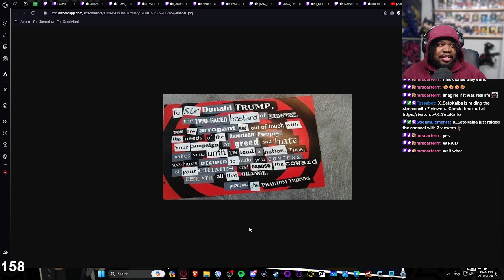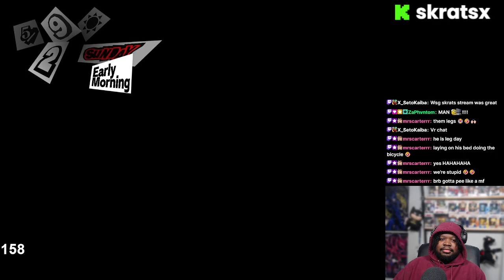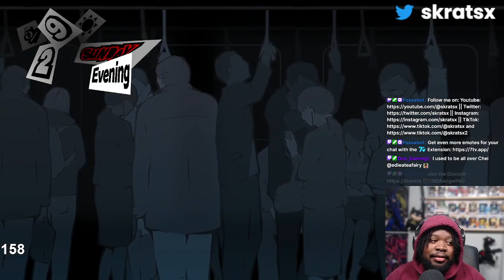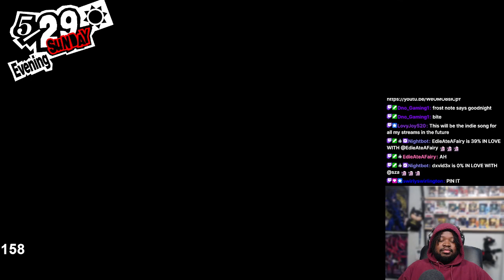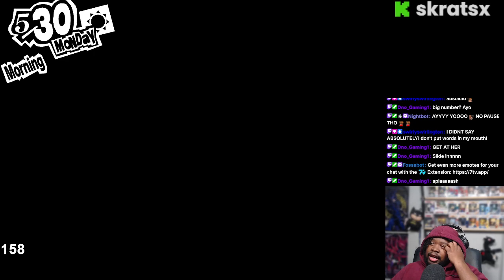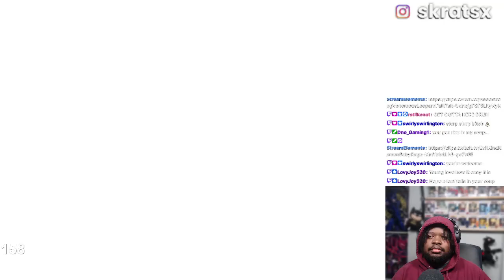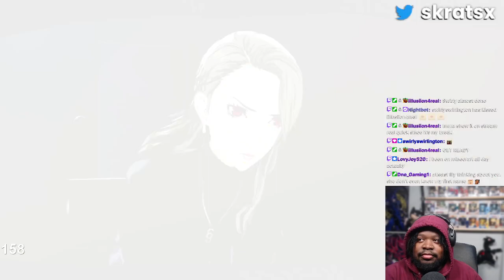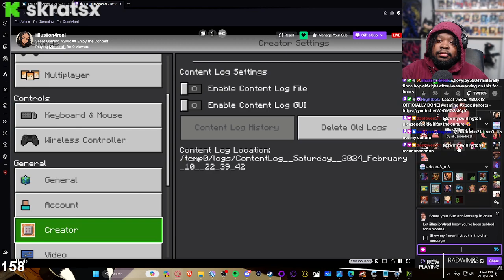HAPPY BIRTHDAY NEF! | !games !prime | 2/10 (Part 1/2)